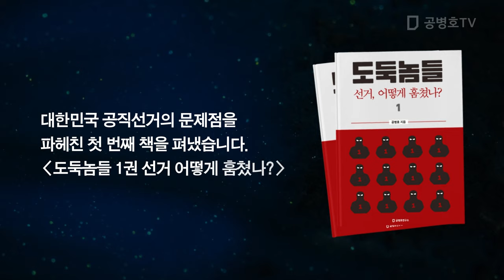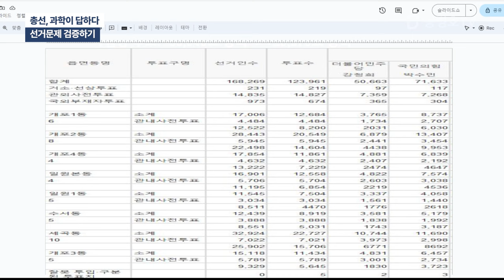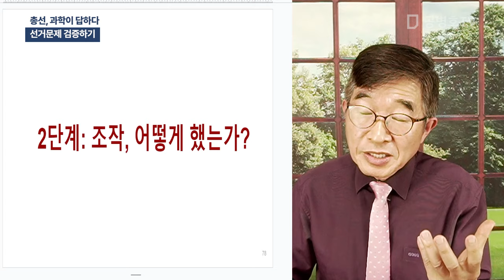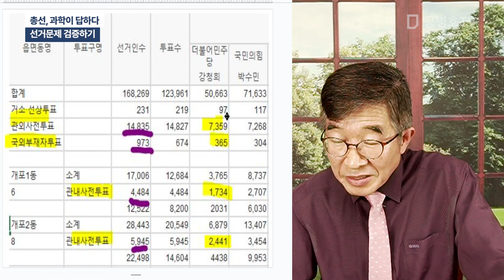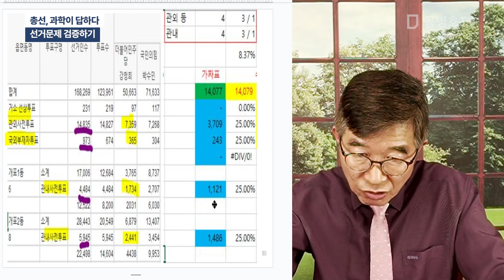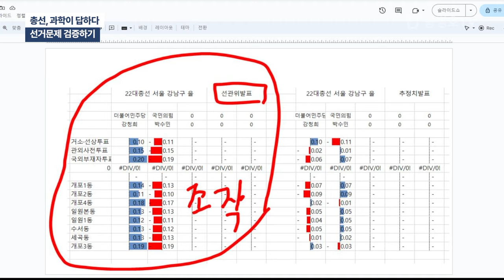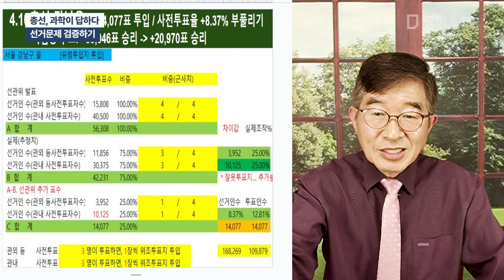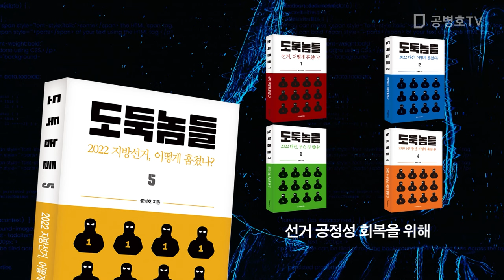총선, 과학이 답하다 / 선거문제 검증하기 [공병호TV]